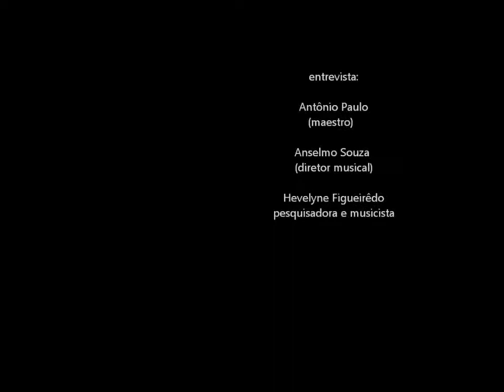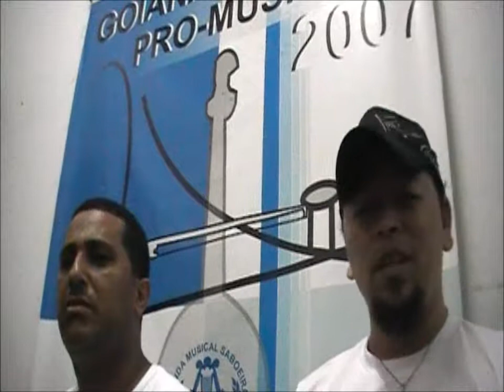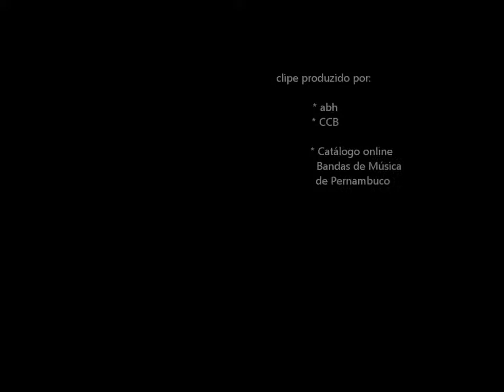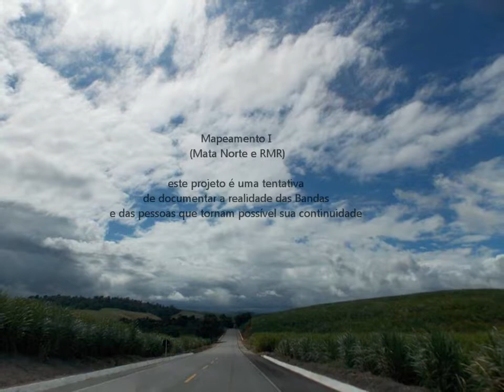Banda Saboeira - parte 2 - Diretoria (idéias e ações)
Antônio Paulo (maestro)
Anselmo Souza (diretor musical)
Hevelyne Figueirêdo pesquisadora e musicista

temas abordados: * Prêmios e fatores (trato com a Memória da Saboeira) * Técnicas de ensino * Instrumentos, manutenção e periféricos * O registro da Banda Jovem * Planos para o futuro